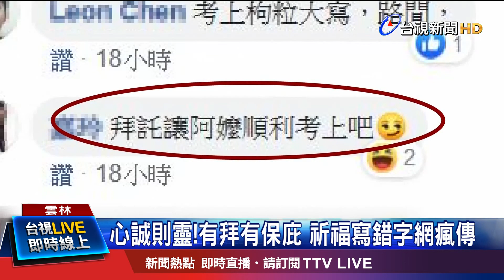阿嬤寫的台灣國語? 網:神明要答應他嗎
為了考上理想學校，不少考生會到廟裡祈求神明保佑，不過最近網路上有一張照片，有考生到北港朝天宮，向媽祖祈求考上國立大學日間部，不過卻寫錯字，大學寫成大寫，被網友笑翻，有網友回應，小寫也不錯啊，反正都是國立，還有人問２６間要哪一間，另外有網友反問神明，要答應他嗎，一連串爆笑回應，引發瘋傳。